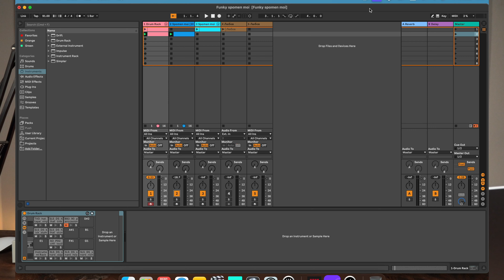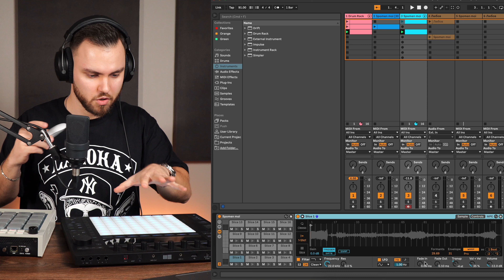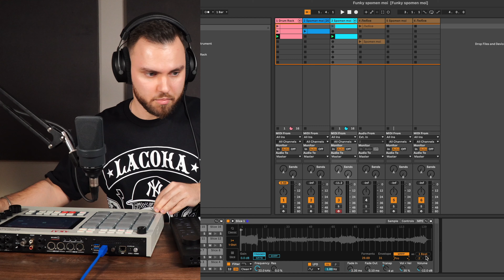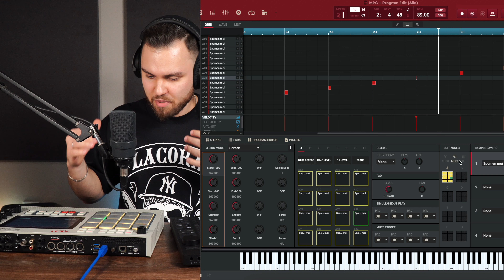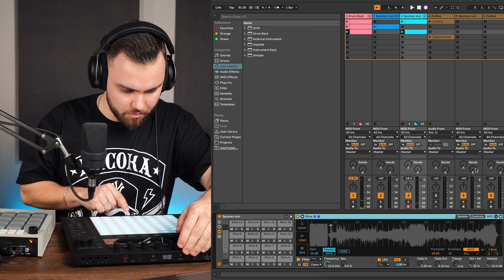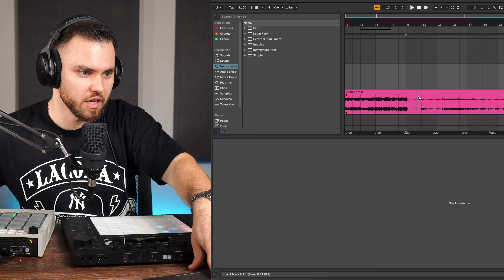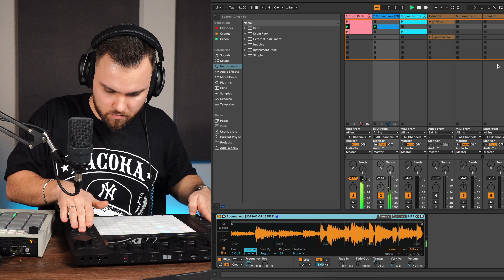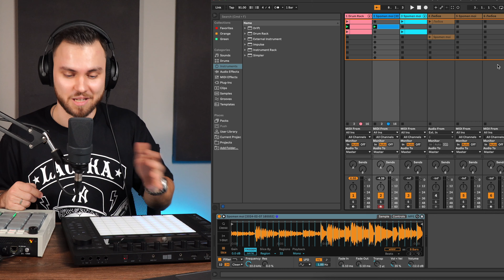Это РЕАЛЬНО бесит в Ableton Live и Push 3 | Warping, громкость и другое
Давайте поговорим об Ableton Live и Push 3